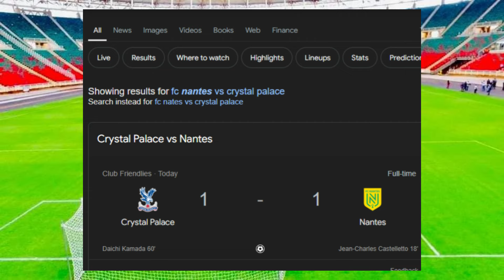SAMUEL ETO'O ILLUMINE LE NIGER LORS DE LA MENA D'OR